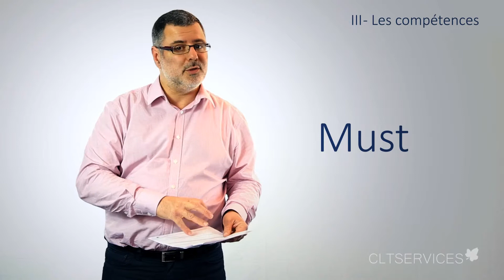CLT, Fiche de poste - 4 - Les compétences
"Comment rédiger sa fiche de poste CLT", quatrième partie: quelles sont les compétences critiques, nécessaires, utiles à l'exécution de ma mission ?